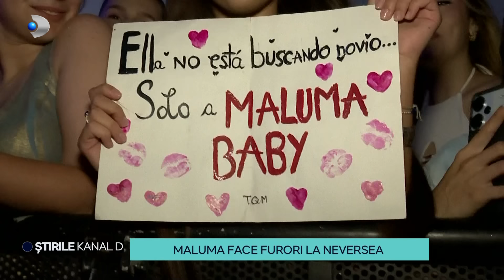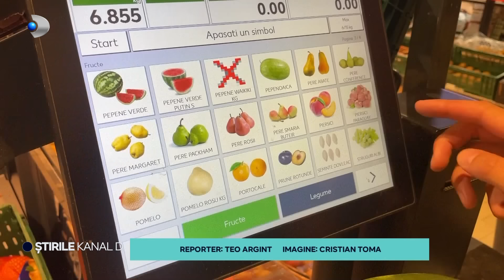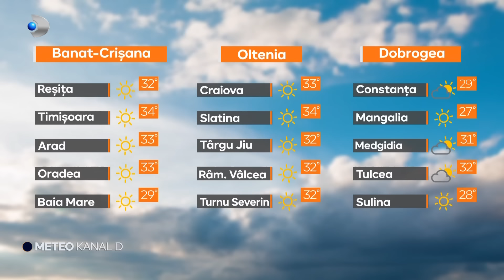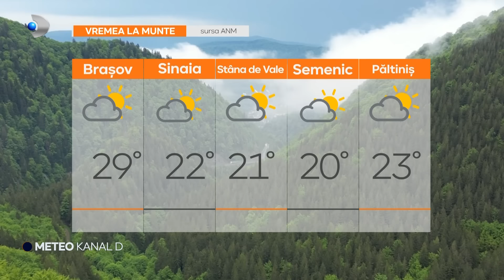Stirile Kanal D - Tanar de 21 de ani, inecat la Costinesti | Editie de pranz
00:00 - Intro
00:05 - Pericol la granita Romaniei cu Ucraina.
01:48 - Este cel mai aglomerat weekend pe litoral, dominat de Festivalul Neversea. Dincolo de distractie, turistii nu trebuie sa uite de pericole. Un barbat si-a pierdut in aceasta dimineata viata.
03:29 - Ursul care a ucis 3 caprioare la Gradina Zoologica Targu Mures a fost impuscat noaptea trecuta.
04:49 - Maluma a facut senzatie pe scena Neversea in a doua zi de festival. Artistul columbian a coborat de doua ori de pe scena ca sa-si salute fanele si sa faca poze cu ele.
07:20 - Concediile devin un lux pentru tot mai multi romani, iar cele mai recente statistici confirma ca vacantele la mare sau la munte sunt un vis greu de implinit.
10:38 - Produsele romanesti, mai ales fructele de sezon, au ajuns de batjocura. Penenii de Dabuleni sunt mai ieftini decat guma de mestecat.
13:24 - Plimbare cu tuk-tukul prin Bucuresti.
16:15 - Astazi, in gradina Palatului Mogosoaia, are loc Forbes Kids 2024, un eveniment dedicat copiilor mari si mici.
19:32 - A auzit cum bate ceasul si a simtit chemarea - este vorba despre un tanar care, dupa doua decenii de munca intr-o multinationala, a lasat totul in urma si si-a pus sperantele intr-un business unde nimeni nu-i dadea vreo sansa.
22:43 - METEO